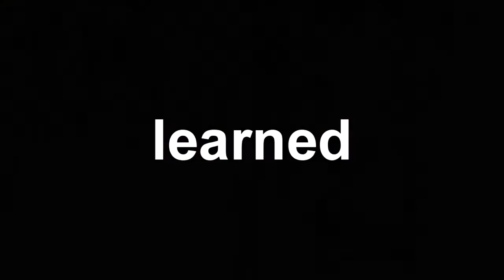Admiral Radley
We had a chance to chat with Jason Lytle, formerly of Grandaddy, and Aaron Espinoza, currently of Earlimart, about their new project, Admiral Radley. This is an amazing new band. and of course the magazine that is just as rad as they are

Here is a link to a great deal on a SanDisk SD card, but again, anything you buy on Amazon while on this link will help support what we are doing. Thank you!